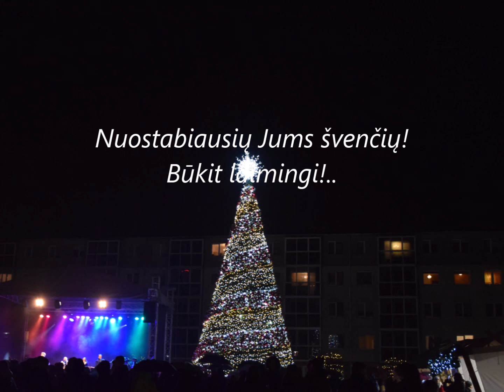Jonavietės Kalėdinės Eglės įžiebimas.